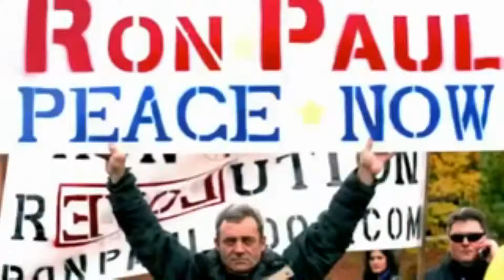Not only Americans love Ron Paul!!!!! (HQ)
This is an extract from a YouTube video that I stole. I would wait for the US military and police to turn up and take me away but I am fortunate enough not to live or be from the US and don't live there so DILLIGAF.

We have seen the American people cheated out of their rightful president so many times and love to see that you are waking up!

Brits for Ron Paul 2012!